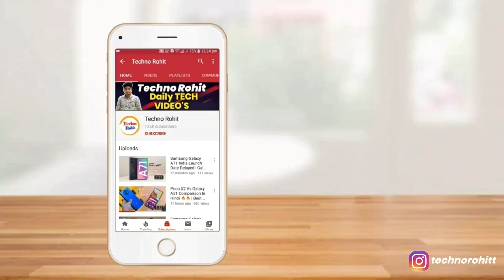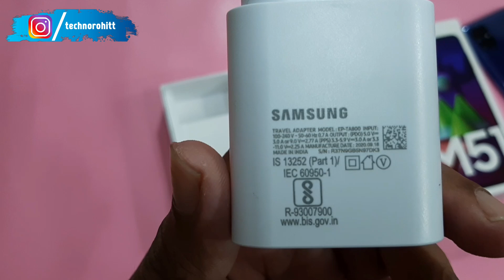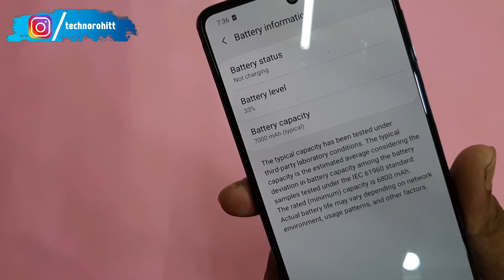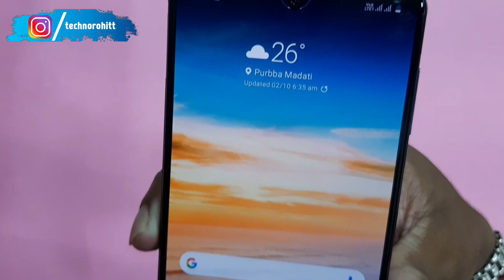Samsung Galaxy M51 UNBOXING - " GIVEAWAY "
Queries Solved:-
Samsung Galaxy M51 Unboxing.
Samsung Galaxy M51 Review In Hindi.
Samsung Galaxy M51 Specification In Hindi.